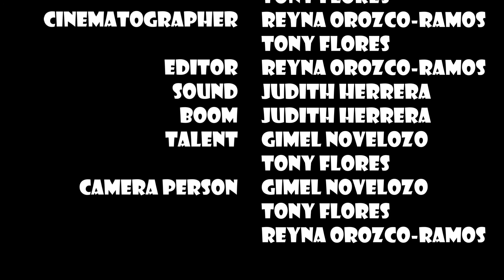THE MISUNDERSTANDING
Script, Director, Producer - Mariah Quake
Camera -Reyna Orozco-Ramos and Tony Flores
Editor - Reyna Orozco-Ramos
Boom Operator - Judith Herrera
Actors - Gimel Novelozo and Tony Flores